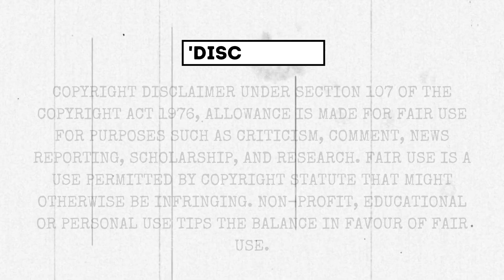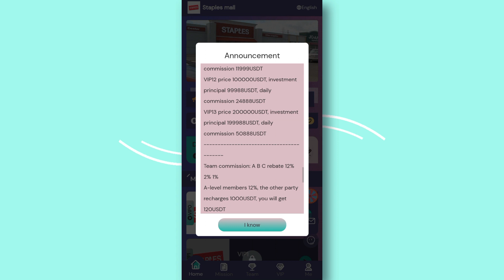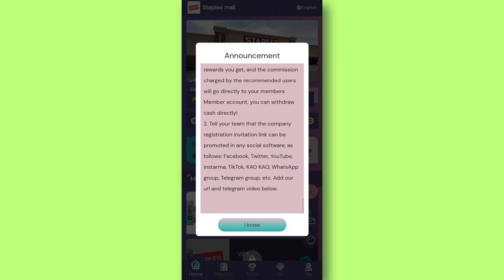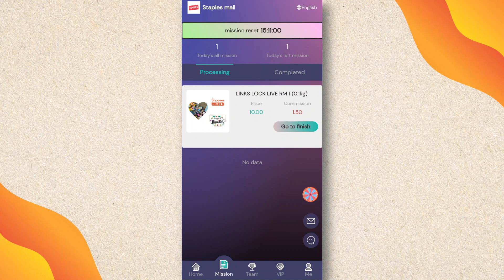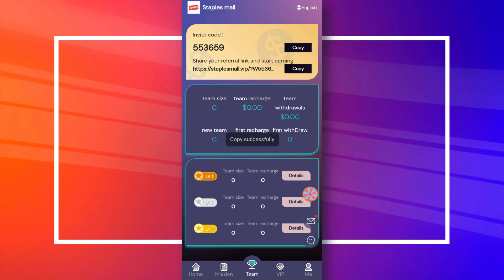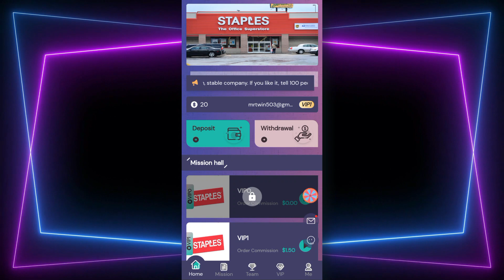GET RICH THROUGH THIS LONG-TERM INVESTMENT PLATFORM - CLAIM FREE 12 USDT + WITHDRAW PROOF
Withdrawal limit: 1 USDT
Withdrawal times: 1 time
Withdrawal time: 7*24 hours (unlimited)

VIP1 price 20USDT, investment principal 8USDT, daily commission 1.5USDT

VIP2 price 50USDT, investment principal 38USDT, daily commission 7.1USDT

VIP3 price 100USDT, investment principal 88USDT, daily commission 16.5USDT

VIP4 price 200USDT, investment principal 188USDT, daily commission 36USDT

VIP5 price 500USDT, investment principal 488USDT, daily commission 98USDT

VIP6 price 1000USDT, investment principal 988USDT, daily commission 206USDT

VIP7 price 2000USDT, investment principal 1988USDT, daily commission 428USDT

usdt mining
usdt mining site
earn usdt
usdt
mining
usdt free earn
usdt investment
usdt mining sites 2023
free usdt
investment site
tether mining
tether usdt
usd mining
100$ per day
best earning
earning app
earning site
invest
mining site
mining usdt
site
trx mining site
usdt site
usdt tether
usdt wallet